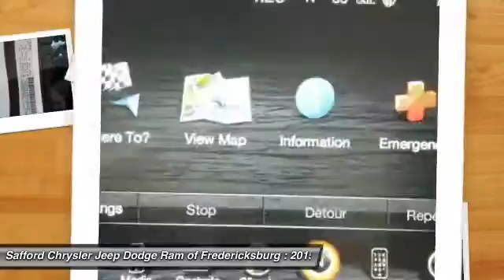2015 Jeep Grand Cherokee Fredericksburg VA FC158949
2015 Jeep Grand Cherokee Limited

-Popular Color- This 2015 Jeep Grand Cherokee Limited is Bright White Clearcoat which is a very popular and great looking color combination.  This Limited comes with great features including: Leather Seats, Satellite Radio, Parking Sensors, 4-Wheel Drive, Keyless Entry, and Tire Pressure Monitors . Buy with confidence knowing Safford Automotive has been exceeding customer expectations for many years and will always provide customers with a great value!